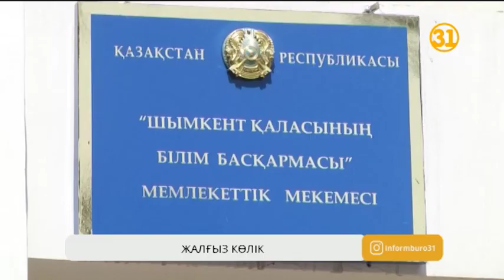Екі жүз оқушыға - ескі бір көлік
Шымкентте ата-аналар оқушыларды мектепке өздері жалдаған ескі автобуспен қатынатып оқытады. Тіпті таңертең оқушыларды екі мәрте тасымалдаса да бала санының көптігінен олар көлікке симай қалып жатады. Ескірген көліктен бөлек тар автобусқа сығылысып тиелетін балаларды көргенде, кез келген адамның жаны ашиды. Қалтамыздың көтергені осы деген ата-аналар, мектеп автобусынан айырған қалалық білім бөлімін кінәлайды. Тақырыпты оқушылармен сабаққа бірге барып қайтқан әріптестім Ерлан Қуандықов тарқатады.